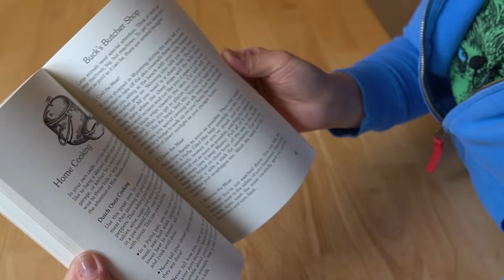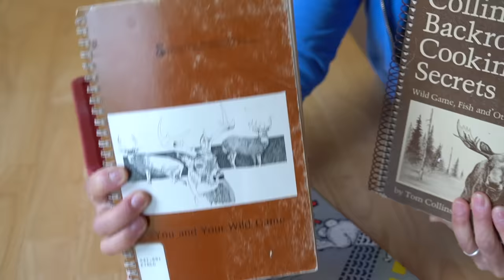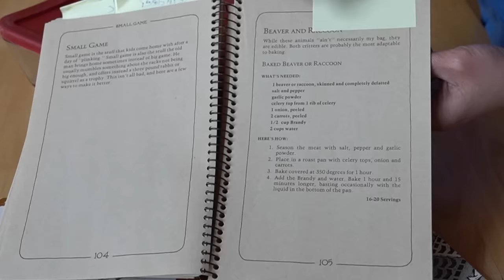I Cooked & Ate Roadkill - Possum With Sweet Potatoes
I found a possum and cooked it up. Come along for the ride.

Chapters:
0:00 Introduction
0:28 The Roadkill Cookbook.
1:22 The story of the discovery.
3:05 Processing the meat.
5:21 Dredging and seasoning.
6:52 Sautéing the meat.
7:30 Adding butter and water.
7:43 Adding sweet potatoes.
8:51 Taste test.
11:04 More processing details.

You've made it to the end -- welcome! Comment: "Possum or Opossum? "